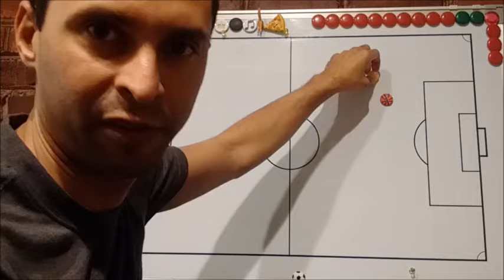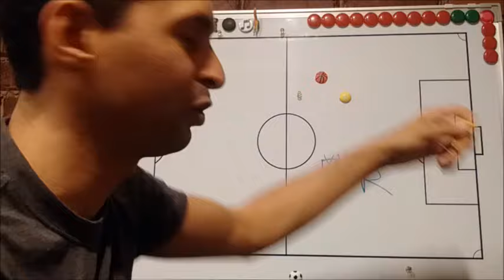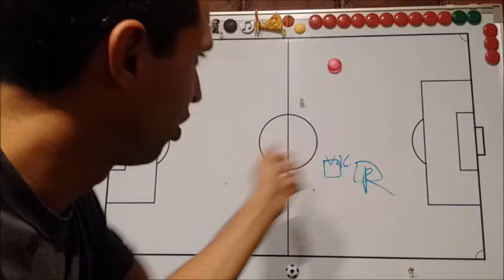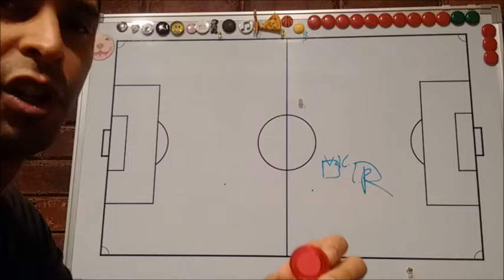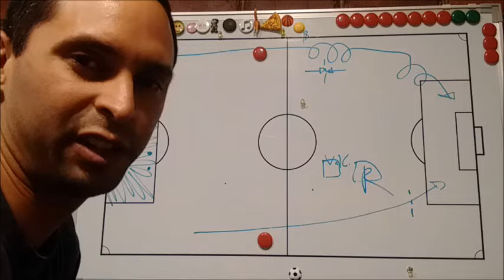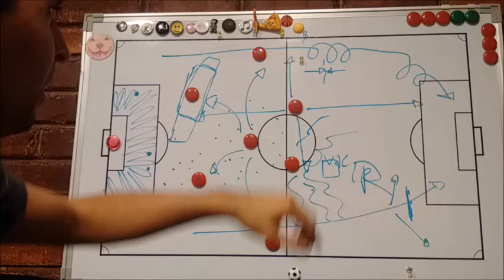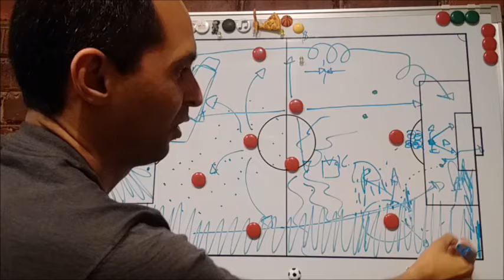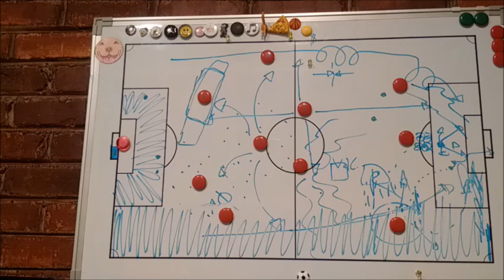Estrategia de Recambio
Equipo con jugadores para un posible recambio en la seleccion